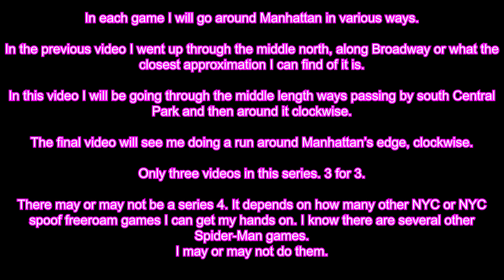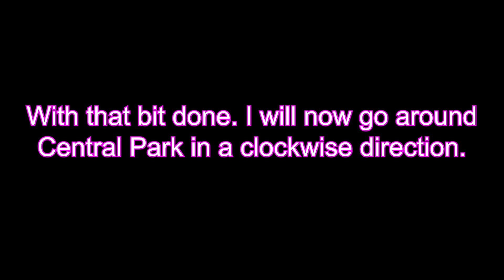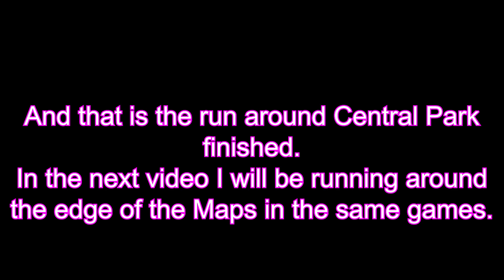NYC Scale in video games - Series Three - Part 2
Series 3 of videos where I compare maps of New York and New York spoofs in freeroam open worlds, using True Crime New York as a benchmark. Series 3 sees True Crime New York compared to 3 different Spider Man games, Spiderman 2 for the PS2, Spider Man 2018 and Spider Man Miles Morales.